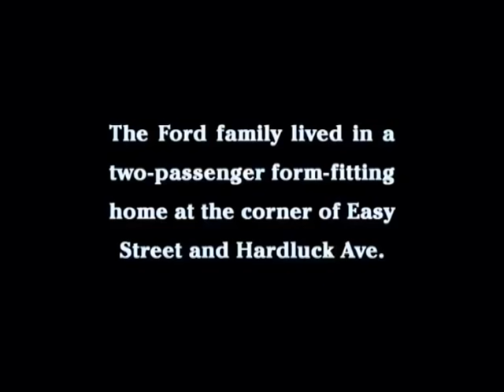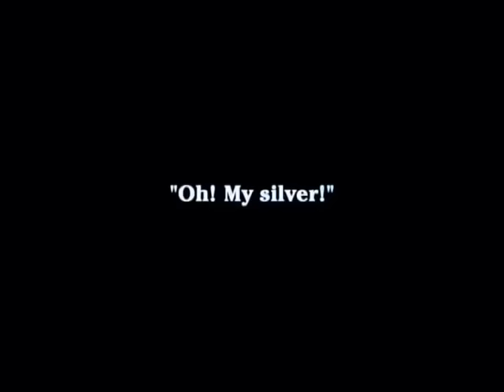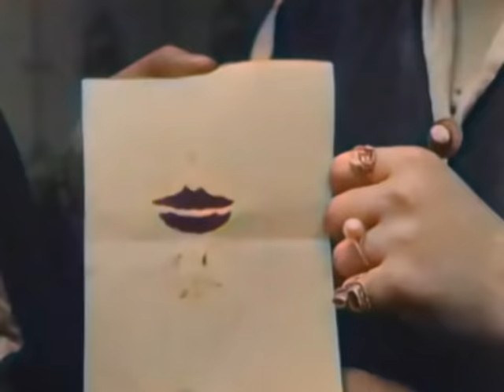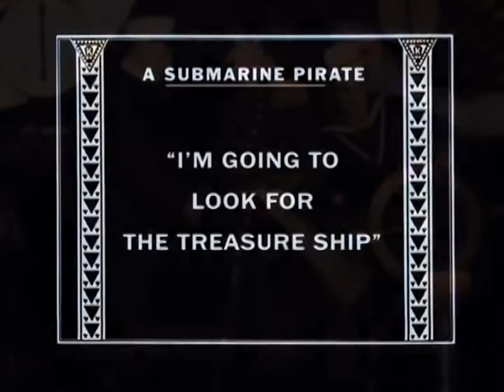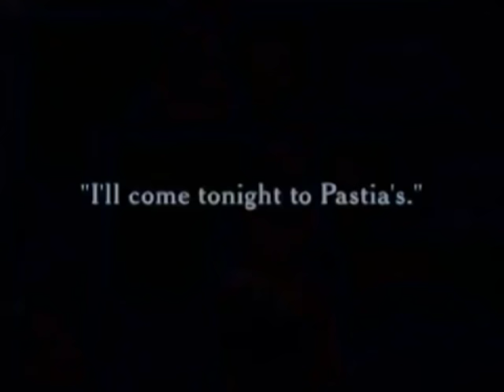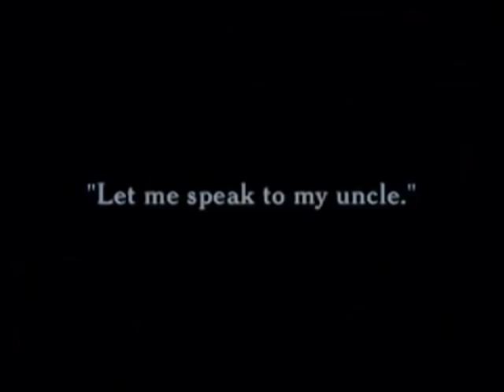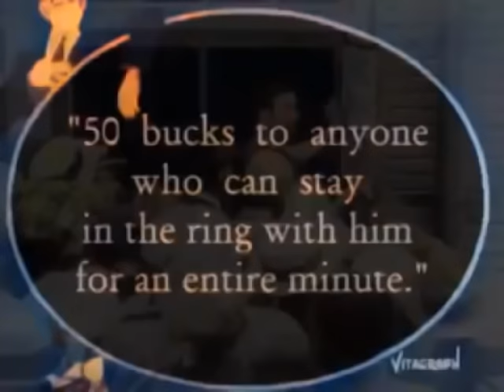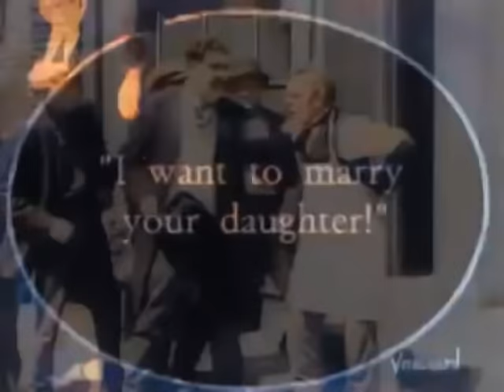The colorful World of Charlie Chaplin (Laurel & Hardy)